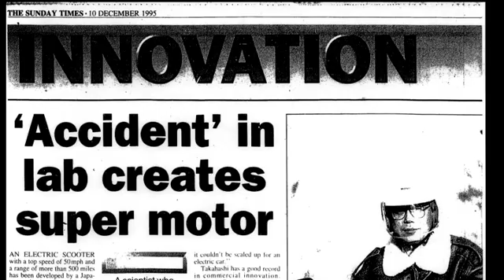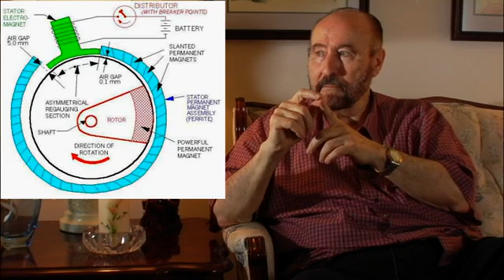Energy From The Vacuum - 16 - Equilibrium, Entropy & Energy Defining Moments - Tom Bearden - Part 1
Sorry guys as usual YT is not allowing the full upload so have to cut it up.
Will make a playlist so you can just play one after the other.

Listen carefully, he talks about some very very important things.

This is a historical upload for preservation and study. All copy right remain with the owner.